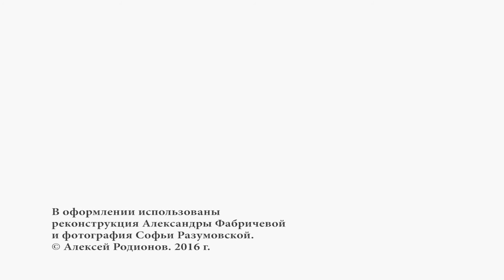Арво Сурво. Проповедь от 6.11.16. Часть 1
Кирха Воскресения Христова 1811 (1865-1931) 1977.
Saari (Царское Село, г.Пушкин)